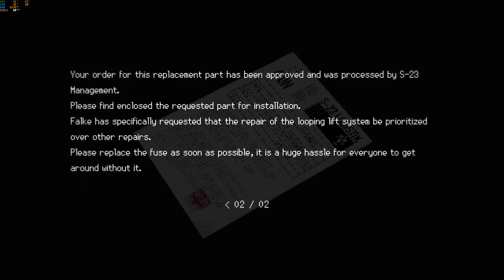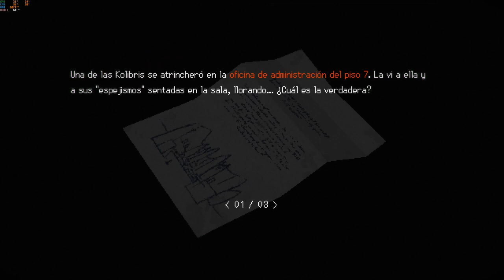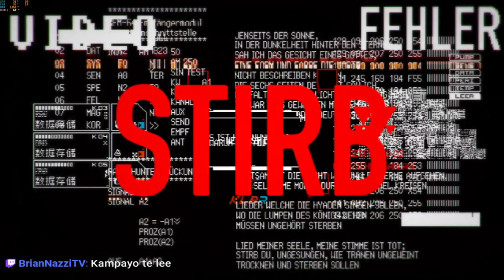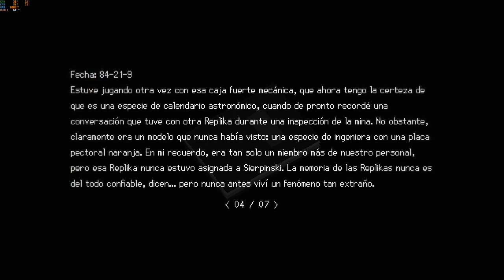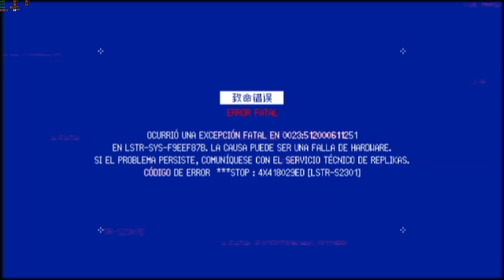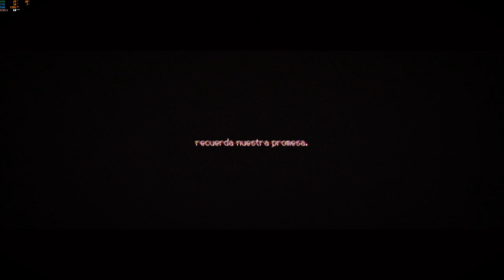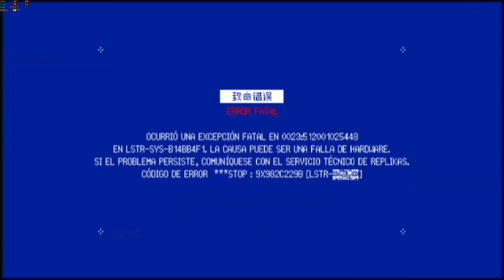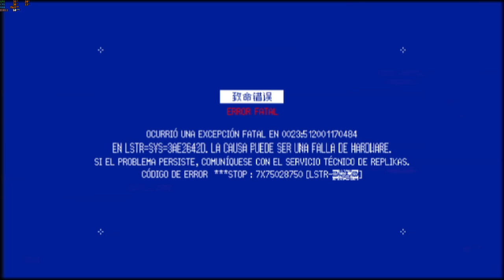Probando SIGNALIS - Parte 2 & Final - FT. Kampayo00